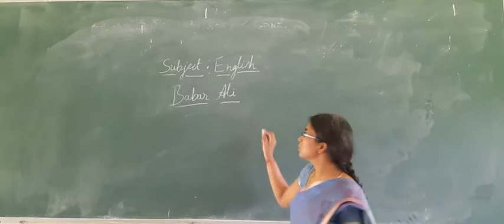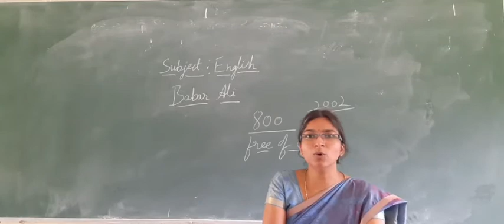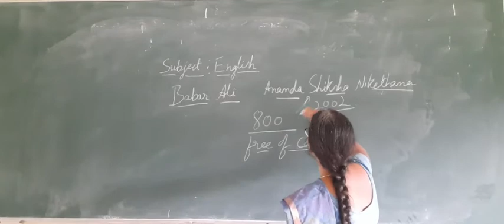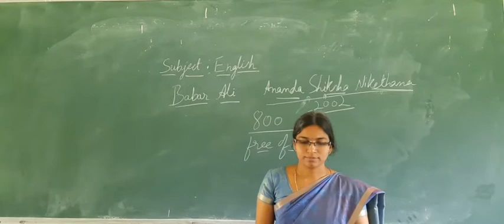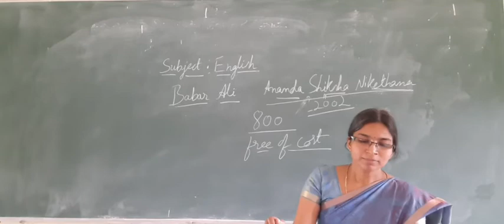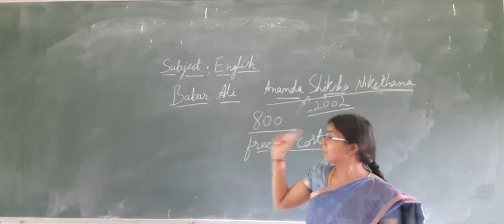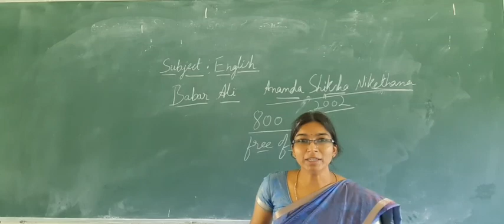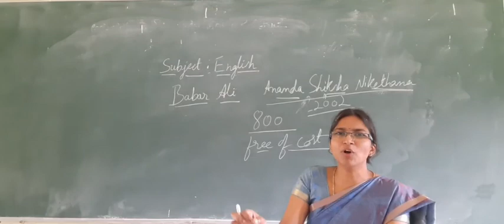English Unit -6-- Babar Ali (Part 2)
1st PUC Online Class